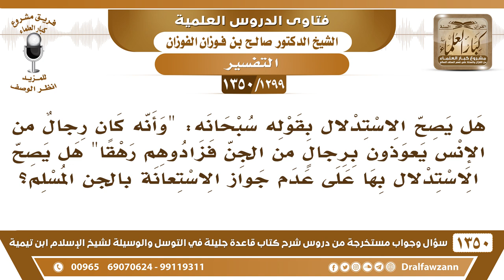[1299 /1350] قال تعالى (وأنه كان رجال من الإنس يعوذون..) الآية، هل يصح الاستدلال بها على عدم جواز..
-[1299 /1350] السؤال: هل يصح الاستدلال بقوله سبحانه: وأنه كان رجال من الإنس يعوذون برجالٍ من الجن فزادوهم رهقًا [ الجن: 6 ] هل يصح الاستدلال بها على عدم جواز الاستعانة بالجني المسلم؟
الجواب: بلا شك أن الله عاب هذا مُطْلَقًا، فالإنس لا يستعينون بالجن ولا يستعينون بالغائبين ولا بالأموات.
للاشتراك في قناة الشيخ صالح الفوزان
أسئلة وأجوبة من شرح قاعدة جليلة ( 1350 ) مقطع

للاستفسار والإقتراحات والدعم
رئيس الفريق
لمشروع كبار العلماء